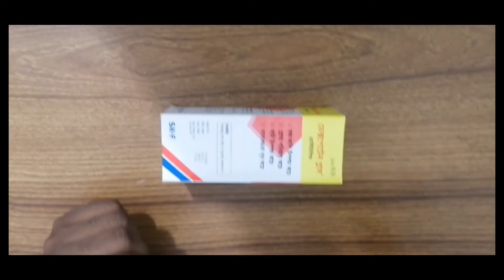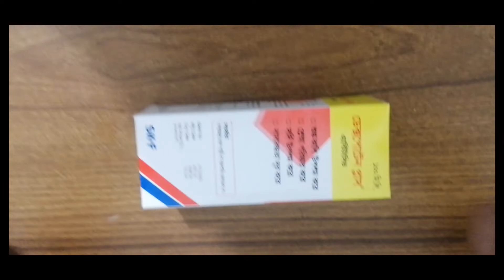Dexpoten-plus Dexpoten-plus এর দাম কত? Dexpoten-plus এর কাজ কি?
Dexpoten-plus এর কাজ কি?
Dexpoten-plus কথাই পাওয়া যাই?
Dexpoten-plus এর কম্পানির নাম কি?
Dexpoten-plus এর কোম্পানির নাম কি?
Dexpoten-plus কেনো খাই?
Dexpoten-plus ar dam koto?
Dexpoten-plus পার্শ্ব প্রতিক্রিয়া?
Dexpoten-plus
Dexpoten-plus কাশির ঔষধ?
Dexpoten-plus কিসের মেডিসিন?
Dexpoten-plus medicine
ডেক্সপোটেন এর কাজ কি?